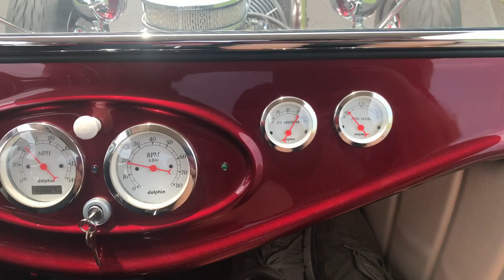Gary Jones driving